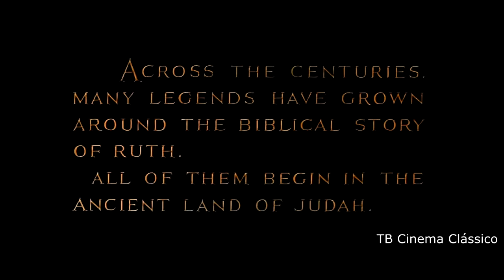Filme A História de Rute ULTRA HD 4k Dublado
FILME ÉPICO COM DEFINIÇÃO DE IMAGEM EM ULTRA HD 4K  VALE APENA ASSISTIR DENOVO!
Em uma magnífica narrativa da história épica  do Velho Testamento, Elana Eden retrata a linda Ruth, que ainda jovem, vive cercada por adoradores do deus de pedra Quemos. No entanto, já como uma jovem mulher, ela é tocada pela crença de Mahlon (Ton Tryon), um artesão judeu, e renuncia à sua idolatria. Quando uma tragédia leva a Ruth e a mãe de Mahlon a empreenderem uma árdua jornada rumo a Jerusalém, Ruth conhece Boaz (Stuart Whitman) e surge a paixão. Mas, ela está prometida para outro, precisa ter coragem, inteligência e apoiar-se em sua nova fé para encontrar a paz que ela anseia desde criança. Ao mesmo tempo, intenso e comovente, A História de Ruth é um filme fascinante e inesquecível!